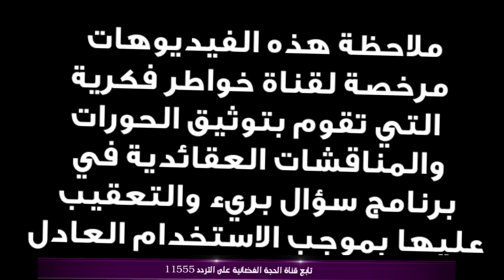اضحك مع وهابي هرب من سؤال الشيخ احمد سلمان وشتم الحاج وعد اللامي